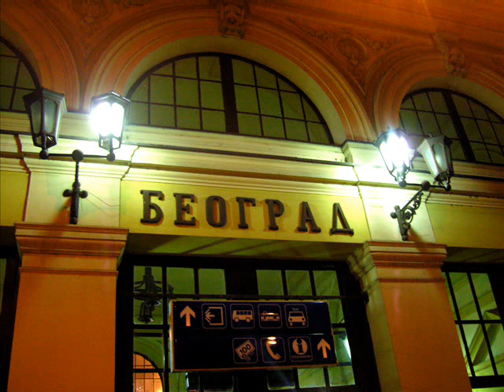City of Belgrade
City of Belgrade,Serbia-photos